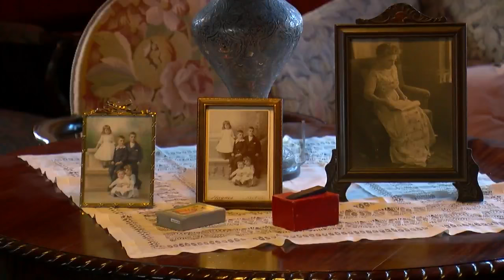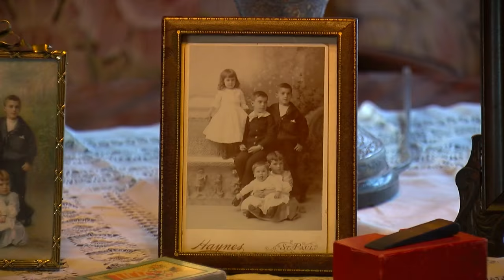Finding Minnesota: Christmas At Glensheen Mansion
Christmas typically comes once a year, unless you are visiting the Glensheen Mansion in Duluth, John Lauritsen reports. WCCO 4 News Weekends - Dec. 25, 2026